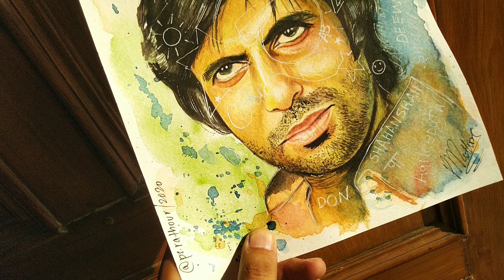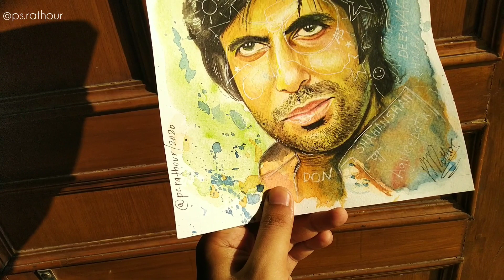AMITABH BACCHAN - Watercolours Painting Process ✨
Watercolors painting of the great BIG-B.